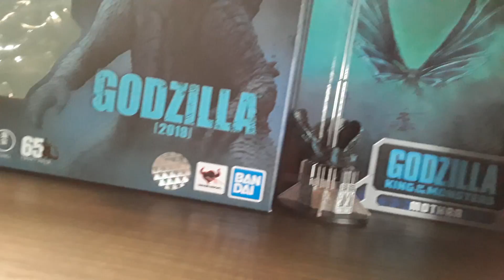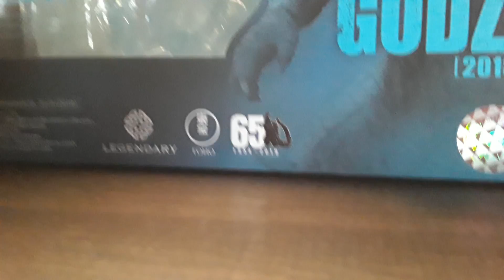ShMonsterArts Godzilla 2019 review!